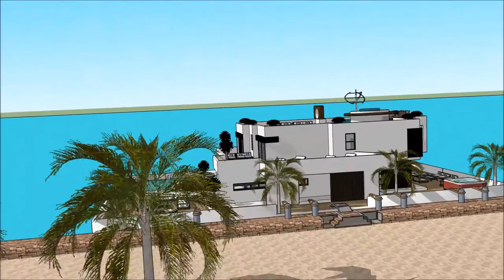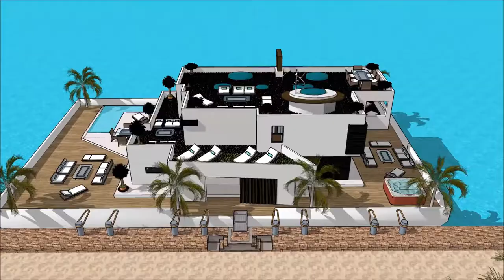BALTIMORE BOAT SHOW 2018 MARYLAND HOUSEBOAT BOATHOUSE FLOATING HOUSE Yacht getaway retreat floating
The houseboatzania launching an innovative high-end luxury yacht houseboat home design potentially as a display of exhibition of the BALTIMORE BOAT SHOW 2018 MARYLAND HOUSEBOAT BOATHOUSE FLOATING HOUSE Yacht getaway retreat floating .

The collection of the Houseboatzania concept of BALTIMORE BOAT SHOW 2018 MARYLAND HOUSEBOAT BOATHOUSE FLOATING HOUSE Yacht getaway retreat floating  consists of high luxury and architectural art pieces in minimalism combined with living on the waterfront of the harbour of

The houseboat yacht design has the basis to sustain living with high standards and contemporary structural design at BALTIMORE BOAT SHOW 2018 MARYLAND HOUSEBOAT BOATHOUSE FLOATING HOUSE Yacht getaway retreat floating  with numerous of prospects for excessive living and celebrating the desire of life worldwide: